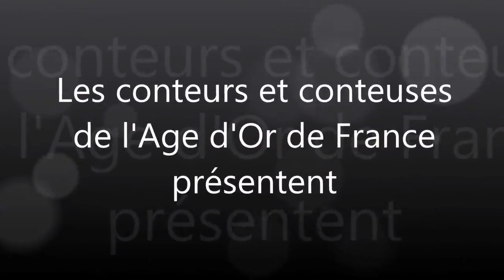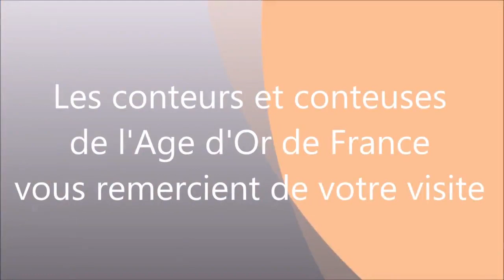Tignasse par Teresa, conteuse de l'Age d'Or de France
Les conteurs et conteuses de l'Age d'Or de France proposent des racontées pour tout public.
Aujourd'hui, Tignasse par Teresa